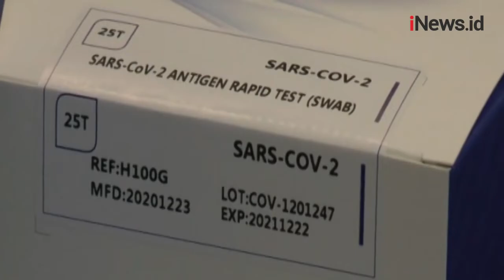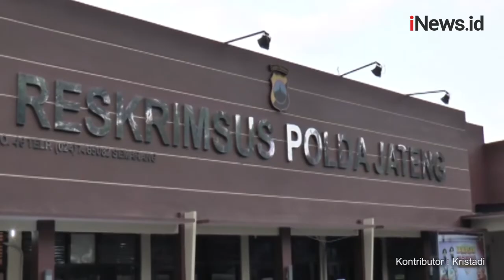Edarkan Alat Rapid Antigen Palsu, Polda Jateng Tetapkan Tersangka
Aparat kepolisian daerah Jawa Tengah, melakukan penelusuran, terkait pengungkapan peredaran alat kesehatan rapid antigen di Kota Semarang. Pasalnya, alat kesehatan yang dijualbelikan tersebut tidak memiliki izin dari Kementrian Kesehatan. Dan diduga dapat merugikan masyarakat. penjualan alat rapid tes ilegal ini beromzet Rp2,8 miliar.

Android: inews.id/android
iPhone: inews.id/ios